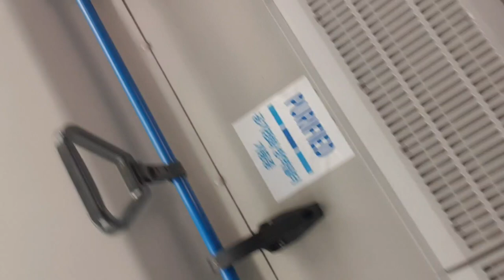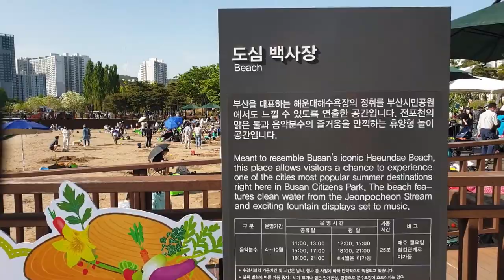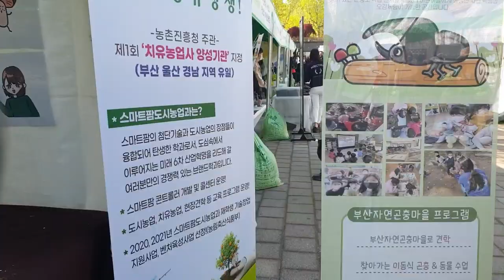부산걷기여행 부산행진구 부산시민공원 부산진구골목길 농업박람회꽃무료나눔Busan Walking Tour Busan March Busan Citizens Park#꽃힐링의날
농업 박람회마지막날 전시하였던 꽃과 식물들을 시민들에게
무료나눔 해 주는 행사가 있었습니다.
무료나눔 받은꽃들과 함께  행복한 피크닉이었습니다.
내년을 기약하며
빨리 시드는 꽃들이 아쉬워 그 모습을 오래간직하고 싶어 영상에 담아두었습니다.
모두 5월에는 더 행복해지세요..
해피  5월
시라
On the last day of the agricultural fair, there was an event where the flowers and plants that were displayed were shared with the citizens for free. It was a happy picnic with the flowers that were shared free of charge.
promising next year
I am sorry for the flowers that wither quickly, so I wanted to keep them for a long time, so I put them in a video.
May everyone be happier in May.
happy may
Sira